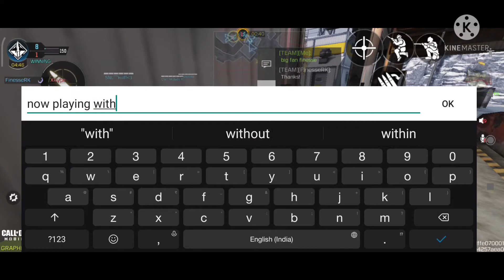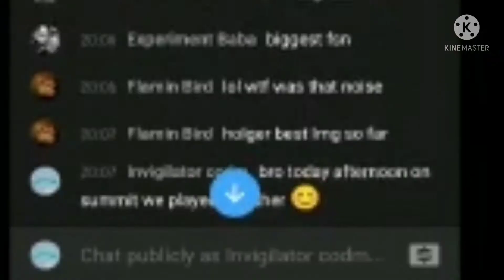got in few games with FinesseRK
am I actually pretty lucky to play with these youtubers this constantly  or maybe bcoz of sbmm 👀👀idk let me know in comments of so, much love to him he is really a good creator so do check him if u r  falsely in my recommendation, he replied me on playing with him, just for that I have put short clip of his stream in end
much love ❤❤❤